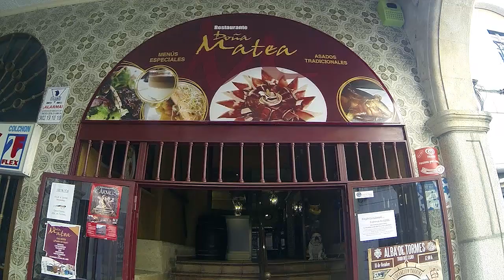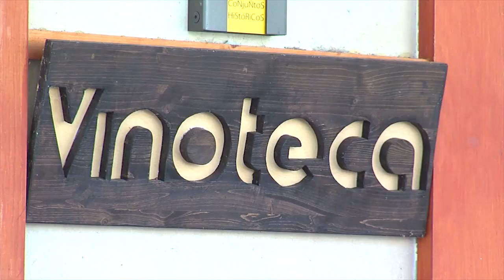Premios Asoc Taurina amigos de la plaza de toros de Béjar